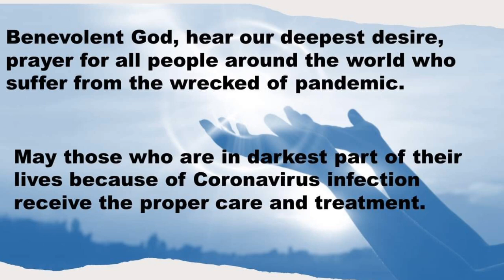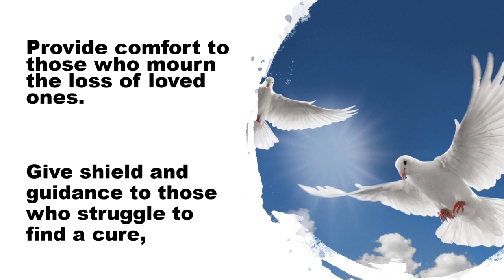The Corona Virus Healing Prayer Prayer for People Suffering from the COVID-19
May this prayer help all people who are suffering from the coronavirus around the globe.